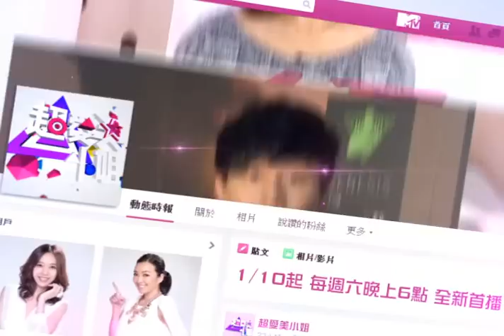MTV《超愛美小姐》─ JJ林俊傑宣傳短片